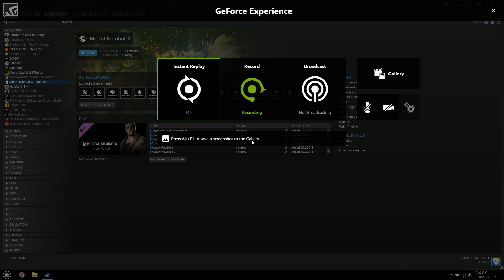Mortal Kombat X - ASUS GL502VS - GTX 1070 - G-Sync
Gameplay of Mortal Kombat X on the ASUS GL502VS running the nVidia GTX 1070.

Captured with nVidia GeForce Experience.

ASUS GL502VS Specs:
Intel Core i7 6700HQ
16GB DDR4 RAM
256GB M.2 SSD
1TB HGST 7200RPM HDD

Settings:
Max Settings
1920x1080
GSync Enabled